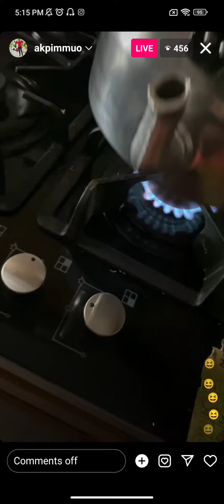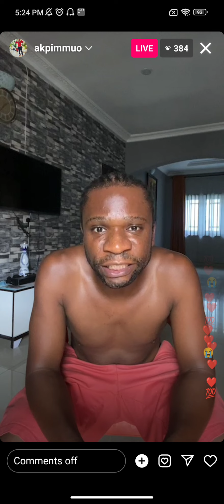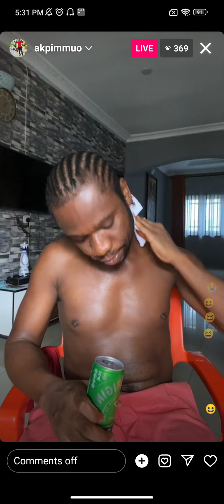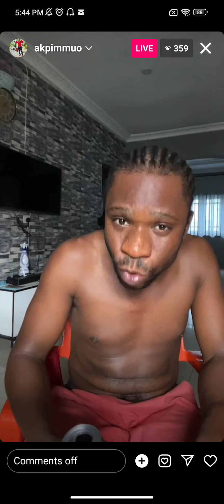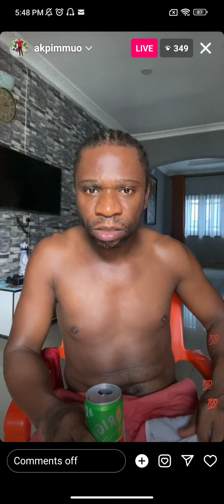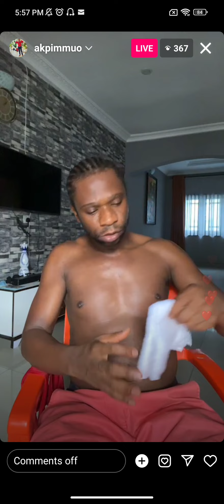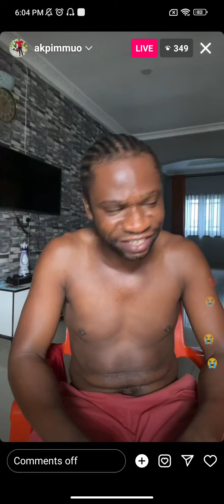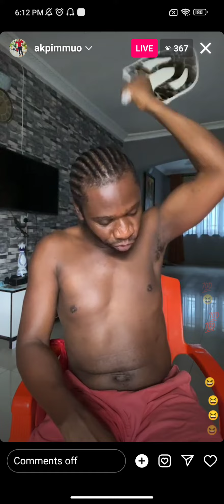I'm smarter than Nigerian graduates